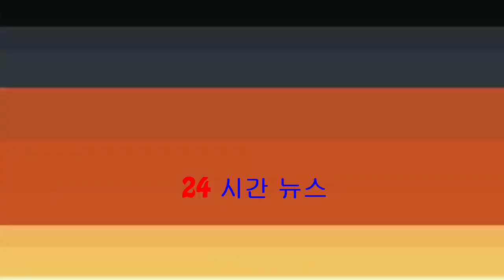拖手瞓大髀！王喜為陳志雲戴戒指真結婚？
陳志雲（Stephen）舉行演嘢會，期間扮已故電視廣播有限公司非執行董事方逸華「上身」，與王喜繼續寸爆無綫，王喜抵死表示乜都冇準備就可以請到對方上來，方逸華「上身」的陳志雲抵死表示：「我同Stephe...